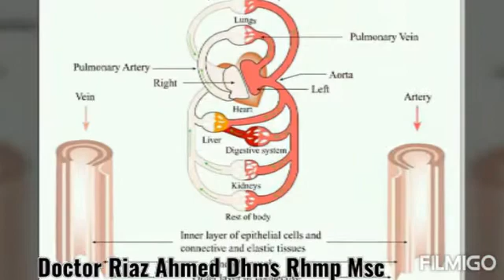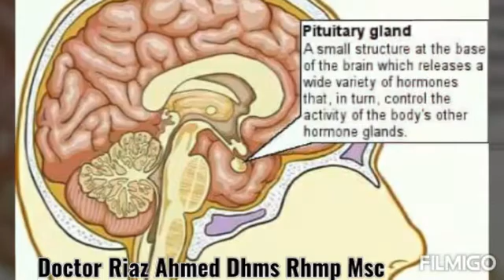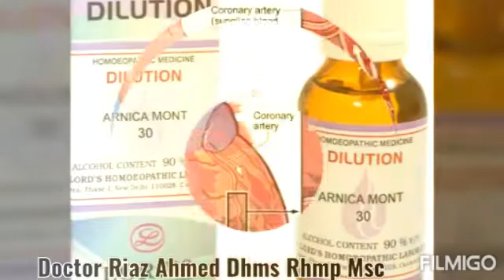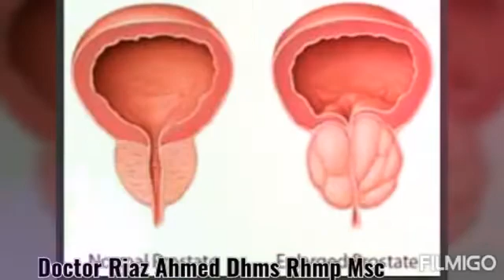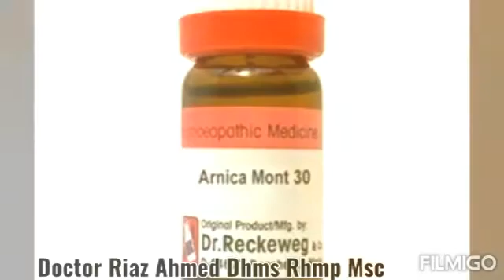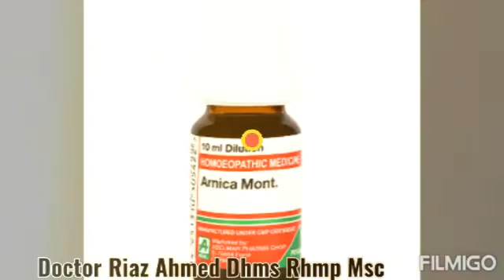Injuries/Pain/Fever Homeopathic Treatmentچوٹ/درد/بخارکا ہومیوپیتھک علاجUrdu/Hindi Benefits of Arnica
Injuries/Fever/Hydrocephalus/Meningitis/Retinal Hemorrhage/Dual Vision after injuries/ Gout and Rheumatism/Pain after delivery/ Left Side paralysis Homeopathic Treatment By Doctor Riaz Ahmed Dhms Rhmp MSc ( Benefits of Home Medicine Arnica Mont ) چوٹوں/دماغ میں پانی پڑنا /دماغی سوجن/چکرآنا/آنکھ کا فالج/چیزیں دو نظر آنا/دل کے مسائل کی وجہ سے کھانسی/نمونیا/دل کی سوجن ڈیلیوری کے بعد درد پستان میں سوجن/بخار کاہومیوپیتھک علاج بائئ ڈاکٹر ریاض احمد ڈی ایچ ایم ایس آرایچ ایم پی ایم ایس سی

Arnica 30

Dosage Adult
5+5+5 drops three times a day in 2 sip water
Dosage Children under 10 years
2+2+2 drops in 2 sip water three times a day
                            OR

Arnica 200

Dosage Adult
2+2 drops in 2 sip water 2 times a day

1+1 drops in 2 sip water 2 times a day

Arnica Q (For External use only)

apply on injuries 2 times a day
Note
Not apply on Cuts and bleeding wounds.

 Regards
Doctor Riaz Ahmed Dhms Rhmp MSc